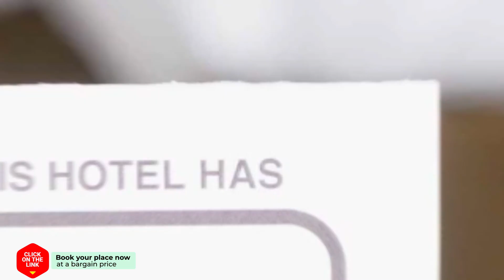Baan2rai hotel review | Hotels in Kanchanaburi | Thailand Hotels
Baan2rai hotel video review. Hotels in Kanchanaburi, asian 3 stars hotels.